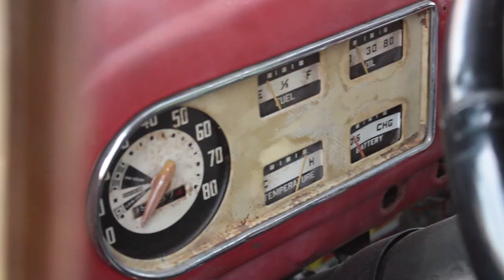1949 Ford F1 Rat Rod Pickup Truck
Check out this brand new engine in an old patina 1949 Ford F1 pickup truck build up! More AutoShow videos